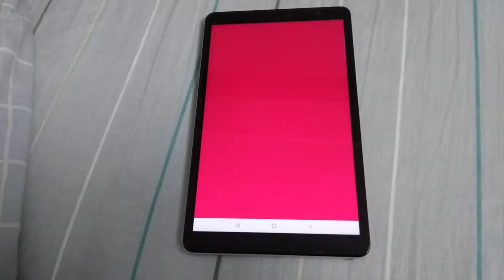Talking Tom 2 Echo 4487